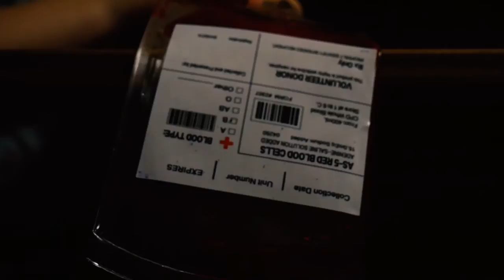Darren Brown Showreel #1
This video is a collecting of projects that I have worked on from September 2015 - December 2016